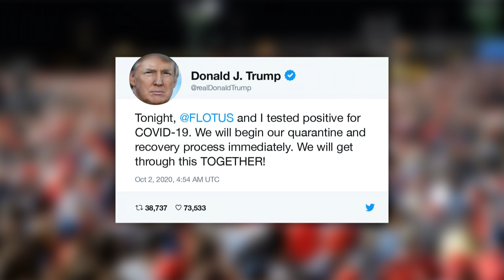Trump facing 'mild' COVID-19 symptoms, White House race in turmoil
More videos on Rappler Donald Trump's chief of staff said Friday, October 2, the President was experiencing "mild symptoms" of COVID-19, after the bombshell news of his infection upended the White House race a month before the Republican faces challenger Joe Biden at the polls. Full story